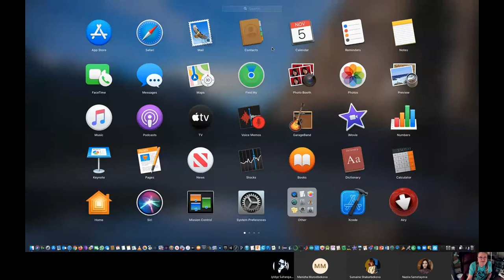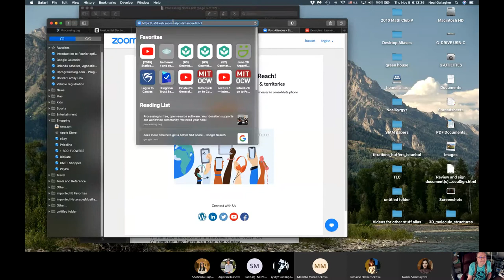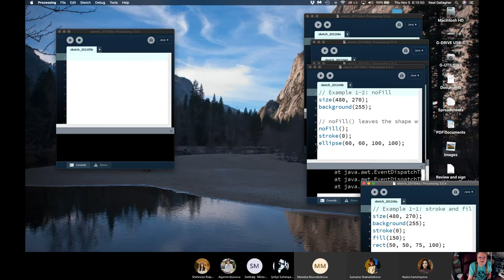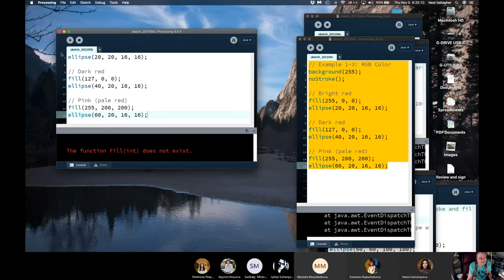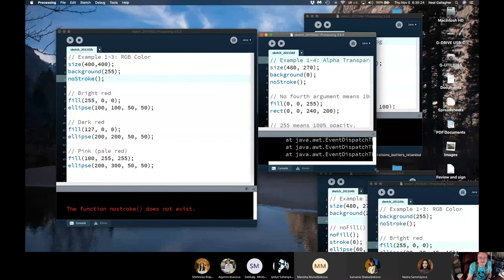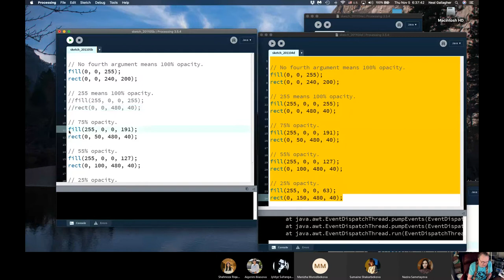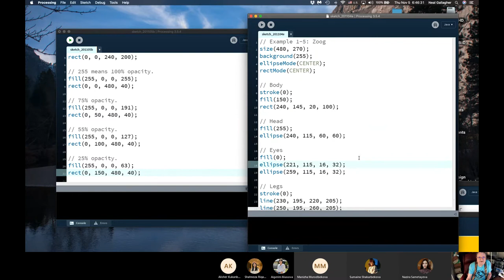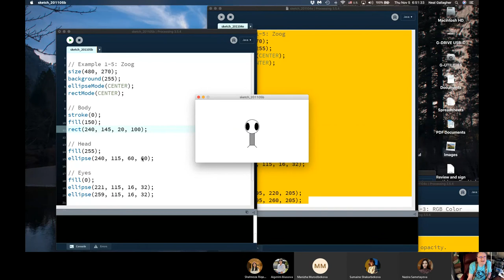Nov_5_Class_Processing_programming